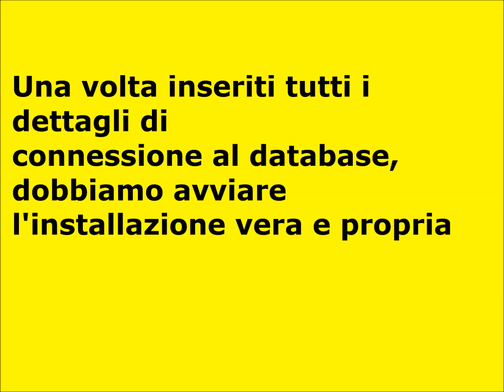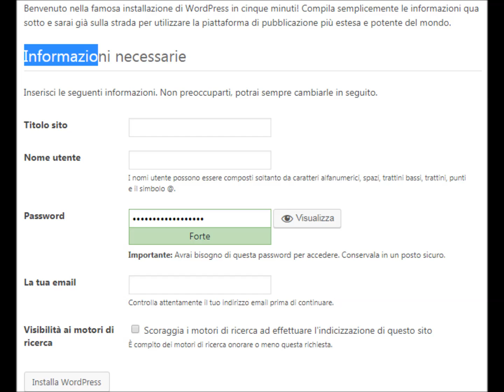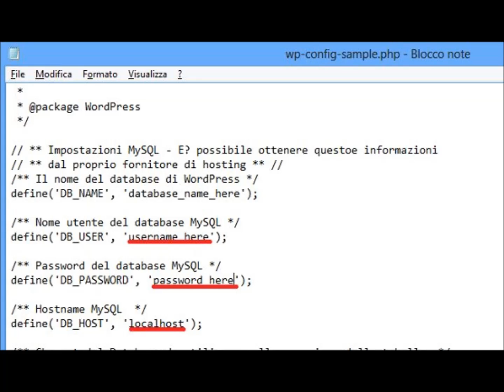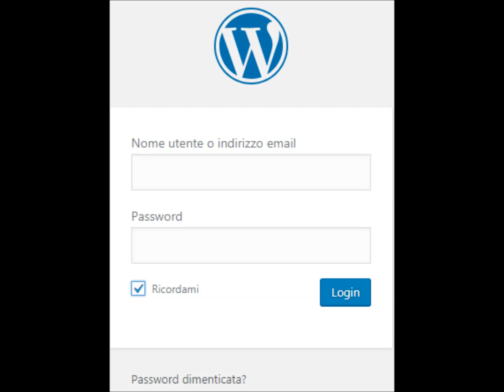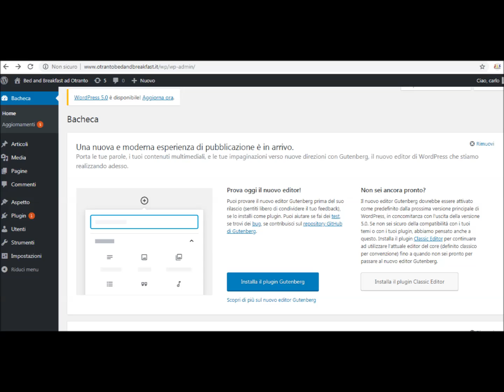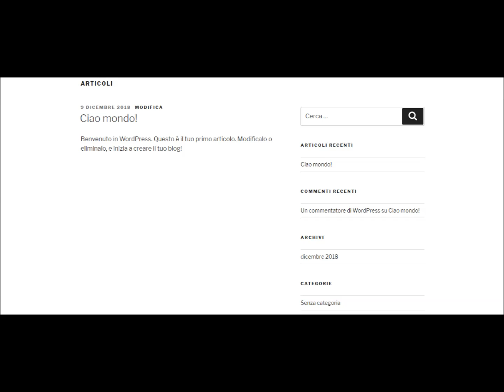Installare WordPress - La facilità di installazione di WordPress è rinomata – DATABASE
La facilità di installazione di WordPress è rinomata. Nella maggior parte dei casi, l’installazione è un processo molto semplice che richiede meno di cinque minuti.
Molti fornitori di hosting offrono strumenti che installano automaticamente WordPress